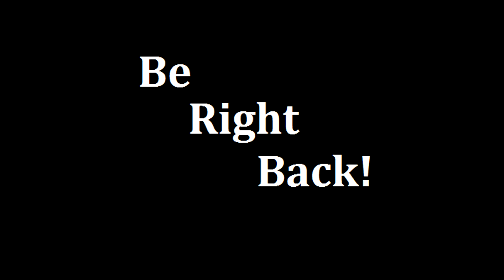Ghost of Perdition (Opeth cover)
Guitar tuning: 6th string - D,A,D,F,A,E - 1st string.

Slight change in the camera position led to some focusing problems and even worse sound quality, unfortunately.

This was recorded in only 3 takes (00:00; 03:49; 09:07), the other parts where the video flickers, it's due to the camera's desync problems.